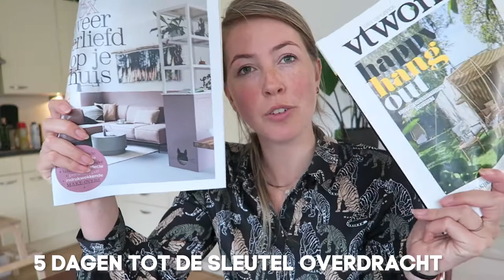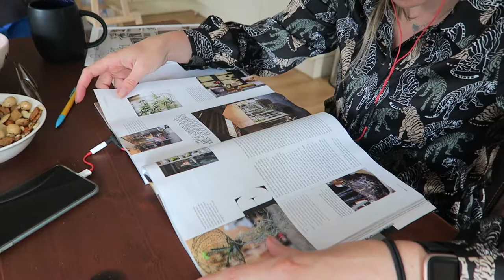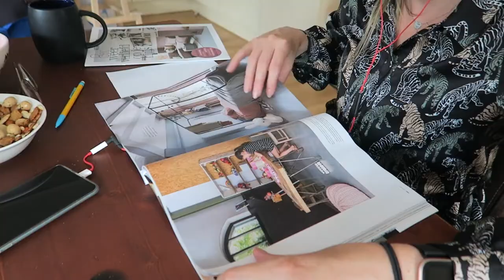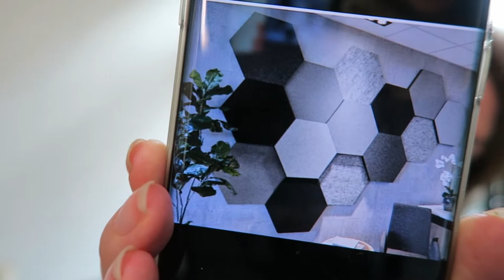DE LAATSTE WEEK VOOR DE SLEUTEL | Gamekamer ideeën & inpakken | Vlog #6 | VERHUISSERIE 🏡 | MATHIA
Het is bijna zover, de sleuteloverdracht! In deze vlog zie je de laatste week voor het moment supreme, heel spannend. Veel spanningen gevoeld deze week, en laat die sleutel nu maar komen.

Dit gaat een enorm bijzondere tijd voor me worden & ik kan niet wachten om dit met jullie te delen ♥